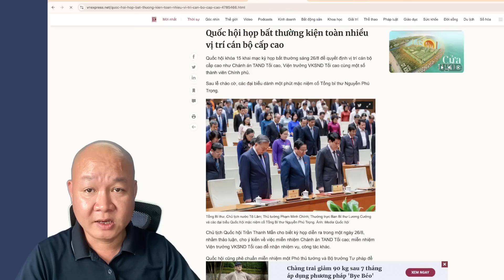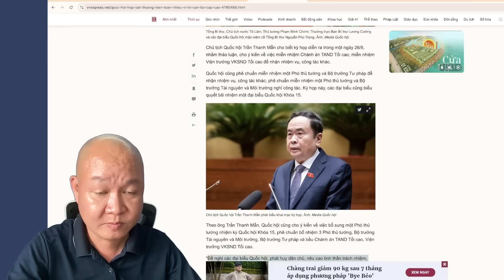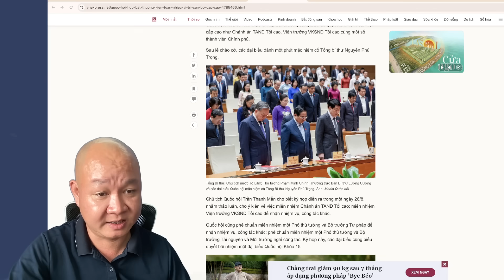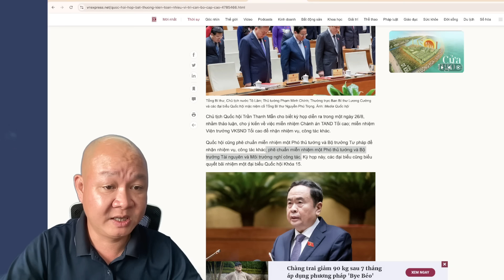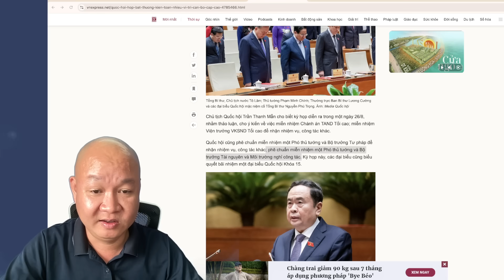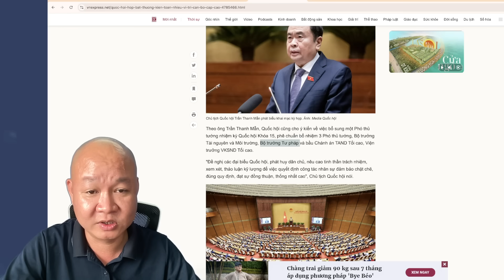🔴 #657: Chưa bao giờ có một kỳ họp bất thường ntn?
Hoặc có thể khích lệ theo số tài khoản dưới đây:
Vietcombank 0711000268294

✅ Cảm ơn bạn đã xem video 🔴 #657: Chưa bao giờ có một kỳ họp bất thường ntn? I Chang Chang TV